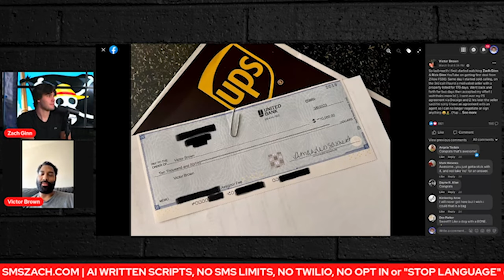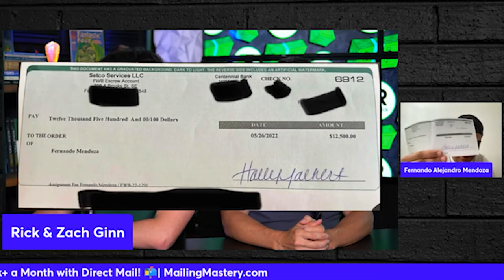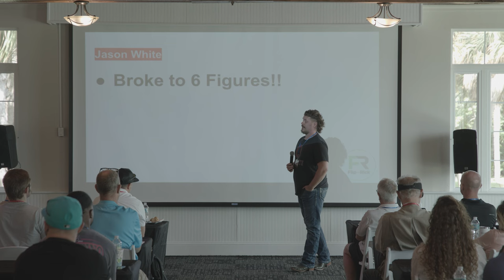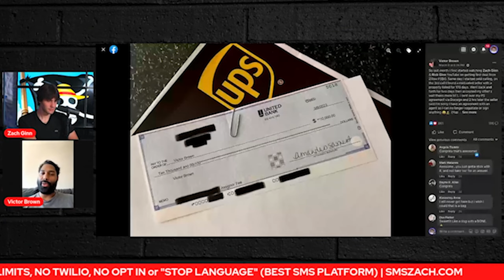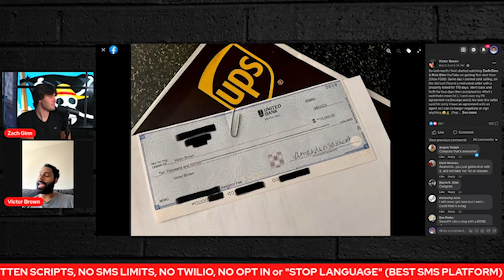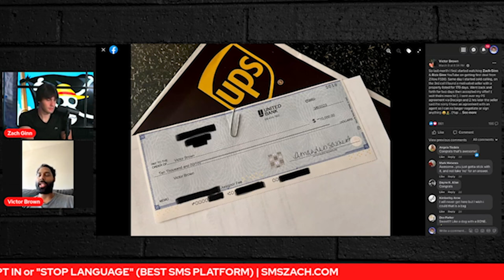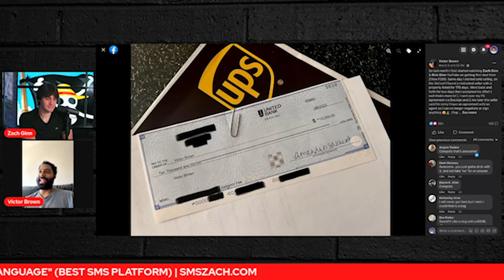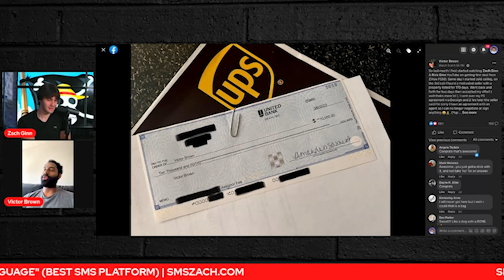How Over 26 Wholesalers Got Their First Wholesale Real Estate Deal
in todays video Rick & Zach Ginn talk to over 26 wholesalers on how they got their first wholesaling real estate, where they got their first wholesaling real estate deal, and mostly importantly how much they made on their first wholesaling real estate to inspire you and help you get your very own first wholesaling real estate deal!

God Bless